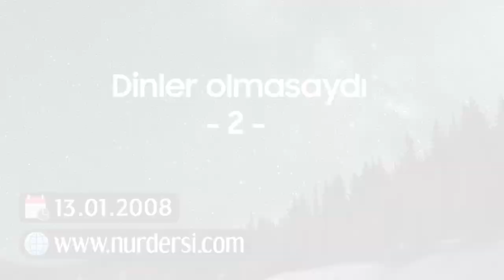Dinler Olmasaydı? -2